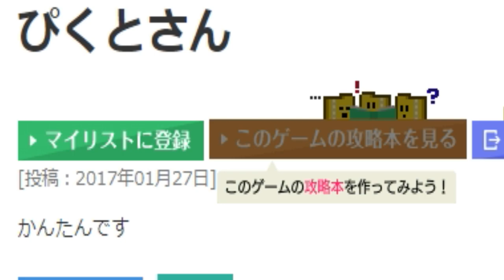無断で作られた俺のゲームがクソ過ぎて笑ったｗｗｗｗｗｗｗｗｗｗｗ【怒】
LINEスタンプの時といい勝手に作る人なんでこんなクオリティなんｗｗｗｗｗｗｗｗｗｗｗｗ